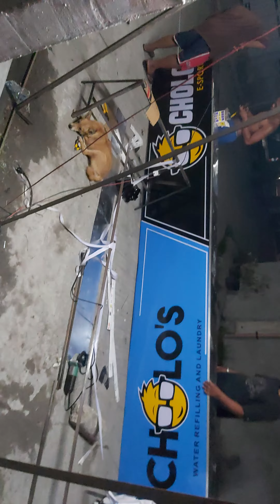November 10, 2022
hanap buhay ng mga anak ko